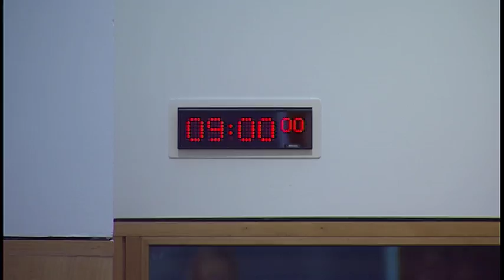Social Security Committee - 8 February 2018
1. Social Security (Scotland) Bill: The Committee will consider the Bill at Stage 2 (Day 2).